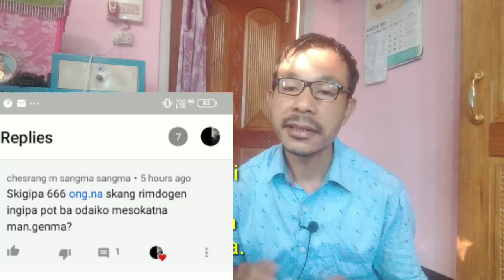Sing'anina aganchakani 666 ong'na skang